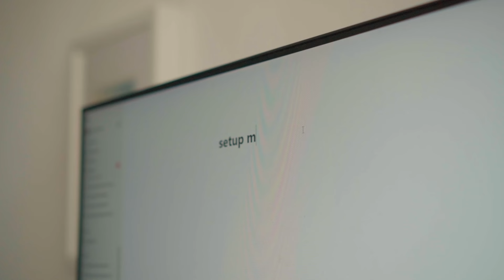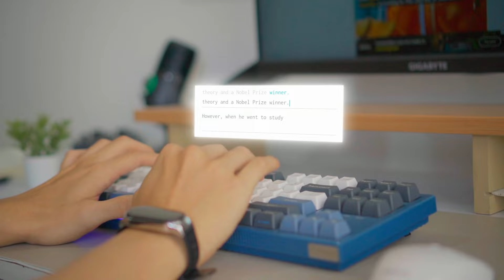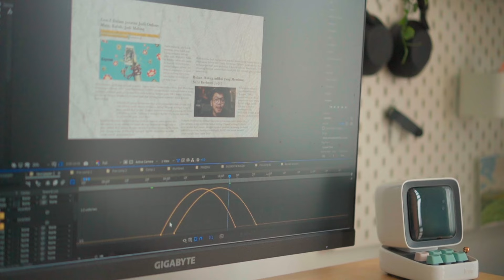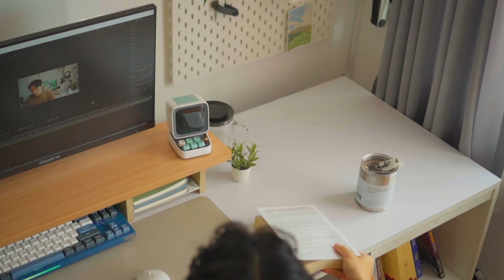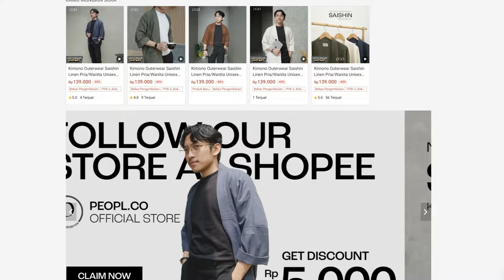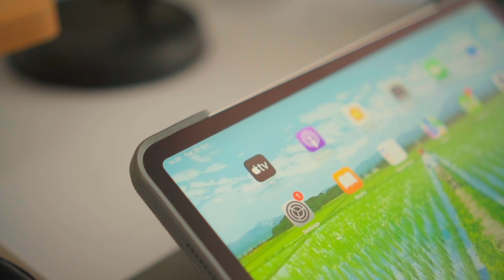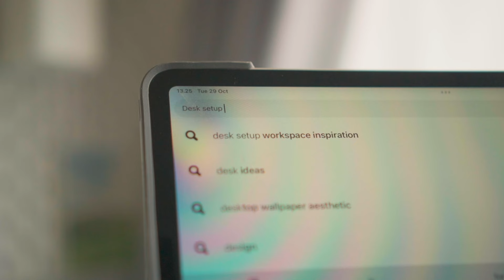Setup Meja Kerja Produktif 2025 - WFH, Nyaman, Estetik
Karena belakangan kemarin ada beberapa yang minta spill desk setup, akhirnya gue memutuskan untuk membuat video ini, dan yaa sambil seling2an konten lah yaaa haha sekali2 kita bikin konten yang santai

Timestamp :
0:00 - Intro
0:56 - ASUS Gigabyte G24F
2:15 - Oximus ZDP1118
2:51 - Kemove K87
3:37 - Rexus Q35
04:53 - Spesifikasi Utama PC
06:07 - Desk Shelf
06:58 - Sony WH-1000XM5
07:33 - Meja(custom)
08:28 - Fantech OCA258
08:45 - Barang IKEA
09:56 - Saishin Kimono Outer
11:00 - Lampu Belajar
12:00 - Outro